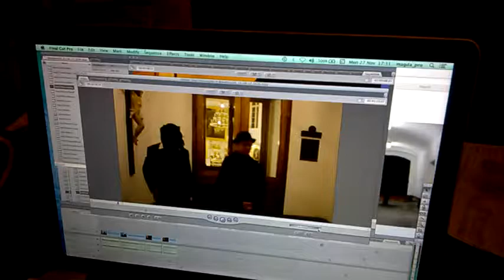DAMY RADĘ,GDY MAZUR ZA DORADZANIE NA STRONĘ PEPICZKÓW PRZEPĘDZIMY I PO LICHWIE!!!